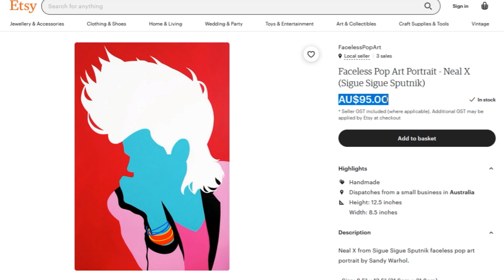Faceless Pop Art Portraits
Faceless pop art portraits by Sandy Warhol.